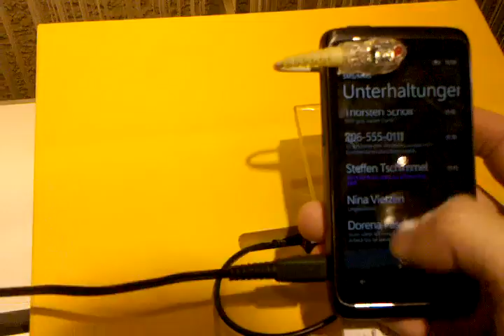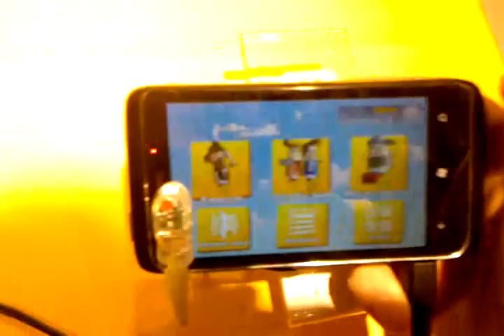htc 7 Trophy First Look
A1 shop (Wien, Kärntner Straße 45)